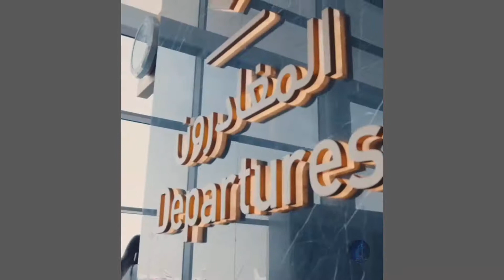BILLIONAIRE Luxury Lifestyle 💲 2021 [Billionaire Entrepreneur Motivation]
And you Will Get a Daily Dose of Luxury Lifestyle Motivation ,

Information - Billionaire Life ,